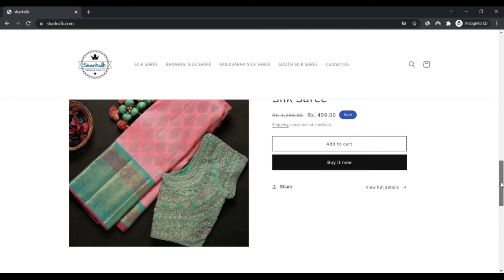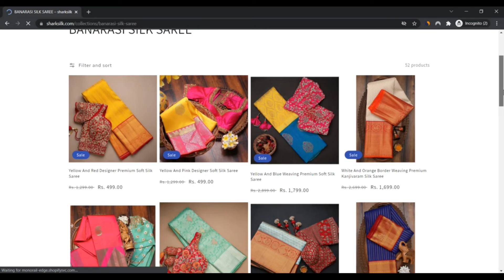Sharksilk ! Sharksilk reviews ! Sharksilk com reviews ! Sharksilk.Com Know if is Scam or Legit ?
SHARKSILK (MANAGED BY : VASUDEV Development) stands for ambition, independence, toughness, trustworthiness, determination and professionalism. They are the characteristics that develop a woman in general. SHARKSILK continues to be a vacation spot System for those who would like to look their very best On the subject of dressing sharp.